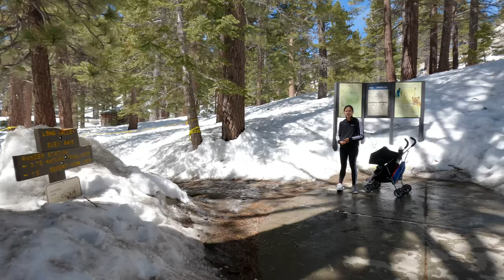Cáp Treo Palm Springs Ở California